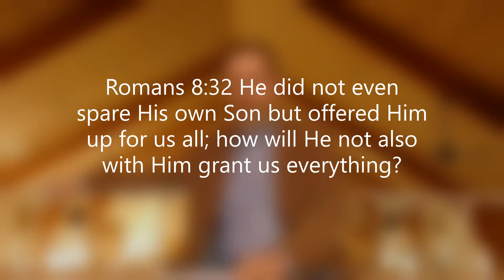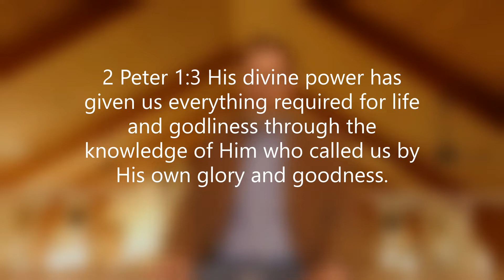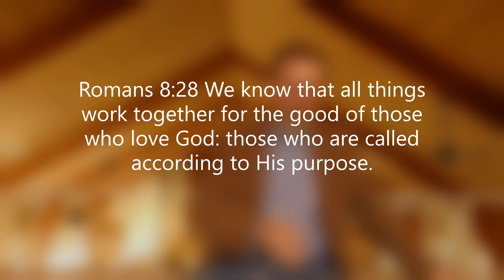Choose your definition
Looking at how our choices define us.